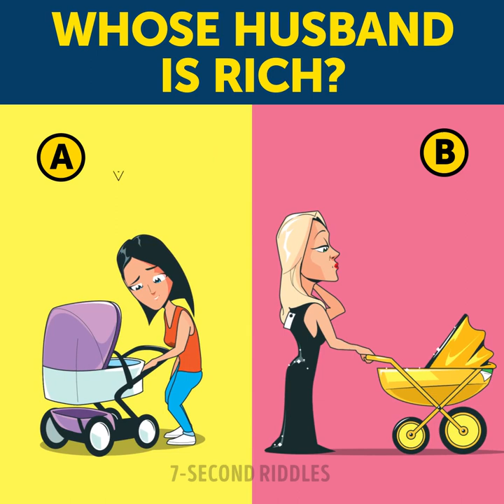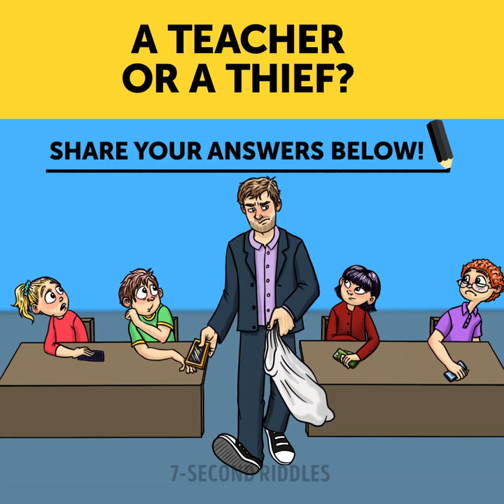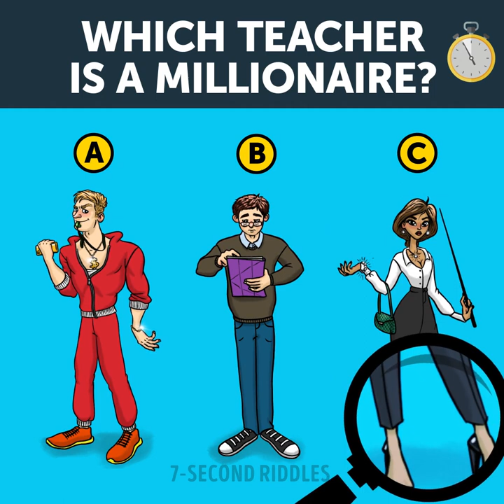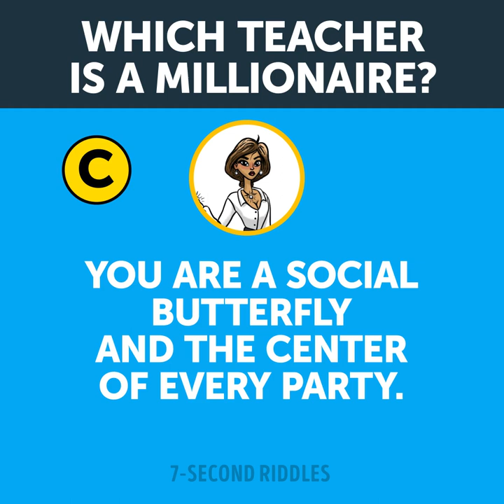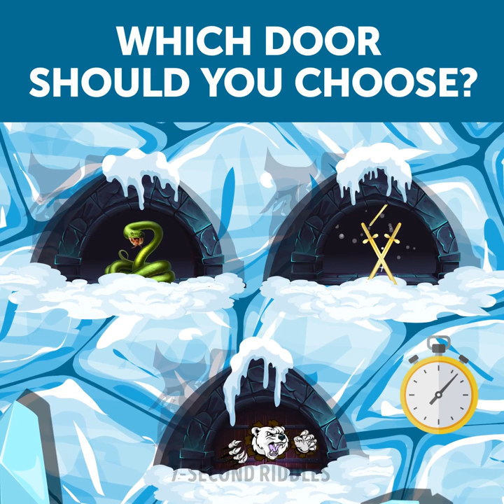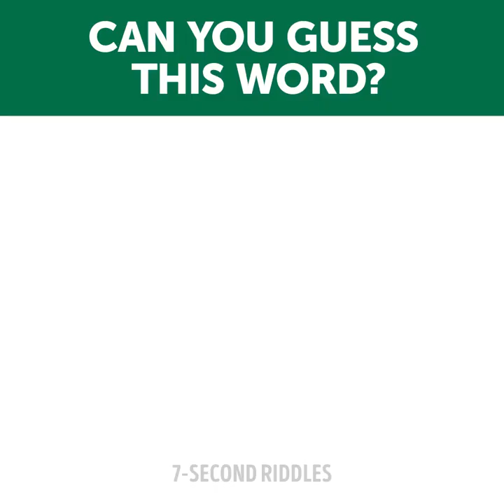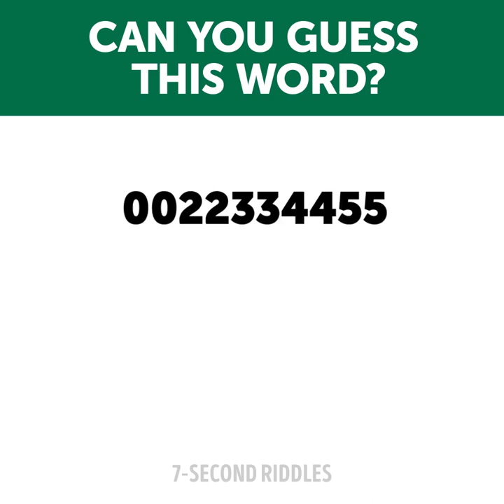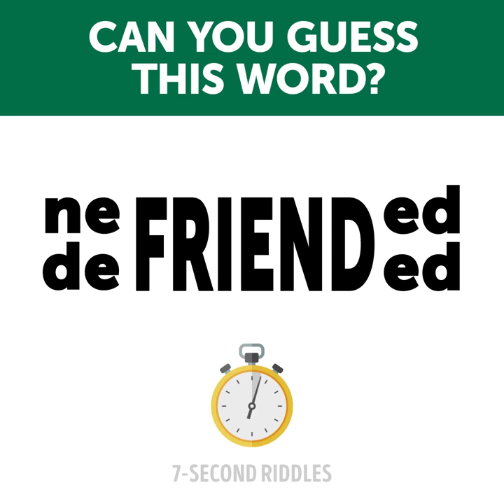Fun Brain Games And Riddles To Test Your IQ